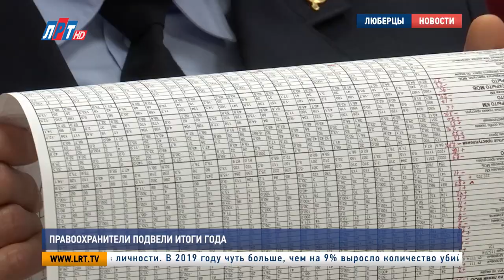Правоохранители подвели итоги года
Нарушителей порядка стало больше. В 2019 году на территории обслуживания местного управления МВД зафиксировано 3,5 тысячи преступлений. Более трети из них составляют кражи чужого имущества. Эти и другие криминальные итоги года правоохранители подвели на общем совещании.

Оперативную обстановку удалось удержать под контролем. Такую оценку своей работе дали сами правоохранители. Определенные успехи в их деятельности есть. Удалось добиться снижения числа грабежей, разбойных нападений, краж транспортных средств.

Станислав Жигалов, начальник штаба МУ МВД России «Люберецкое»:
«В 2019 году достигнуты положительные результаты по выявлению экономических преступлений, в том числе тяжких и особо тяжких, совершенных в крупном и особо крупном размерах, должностных преступлений, фактов взяточничества».

Есть и поводы для беспокойства. Полицейских настораживает рост числа преступлений против личности. В 2019 году чуть больше, чем на 9% выросло количество убийств и фактов причинения тяжкого вреда здоровью. Зафиксировано 11 изнасилований. Это в 2 раза больше, чем годом ранее.

«На территории обслуживания Ухтомского, Малаховского и Томилинского отделов полиции совершено по 5 убийств. На территории обслуживания Малаховского отдела совершено 10 фактов причинения тяжкого вреда здоровью. На территории Дзержинского – 9. Это наибольшее количество среди подразделений».

Правоохранители довольно успешно работают над раскрытием этих преступлений.  Так в 2019 году раскрыты все изнасилования, 95%  случаев причинения тяжкого вреда здоровью и 78% убийств.

Дарья Борисова, Алексей Андреев.